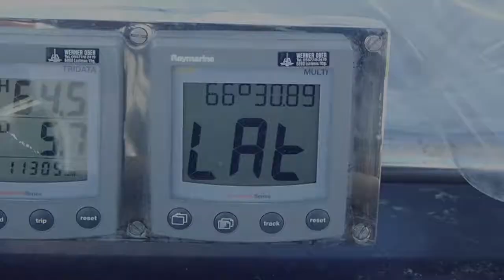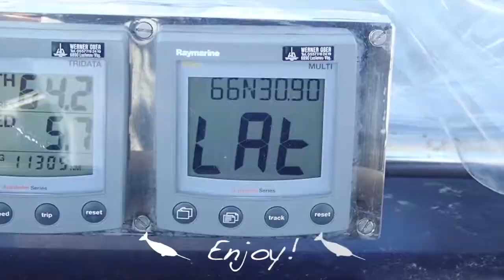Sailing Adventure Guide - Crossing the Arctic Circle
These are some of our favourite anchorages that we visited during our sailing adventures in Norway. Visiting these places is an experience to wonderful not to share so we have also put together a short guide to visiting each of these anchorages for yourself. Reading all the information in the cruising guides is great for choosing yourself an anchorage for the night, but being able to see what it looks like from the water adds another dimension. We have included on the water footage for each anchorage so that you can see for yourself what it looks like before taking your boat there, think of it like ‘Streetview’ for anchorages. We have put our plotter screen grabs in for good measure too so you can see just how we navigated in and out.

If you are joining us for an expedition on Narwhal the films will give you a snake peek at some of the places yo might be visiting. Enjoy being transported to these wonderful places

VLearn more about our ocean expeditions and how you can sign up to become an ocean scientist